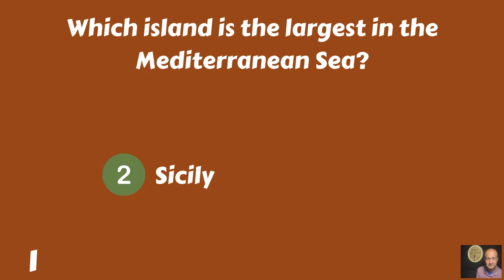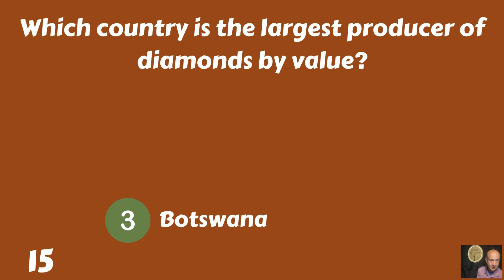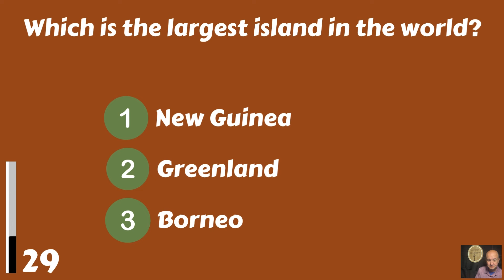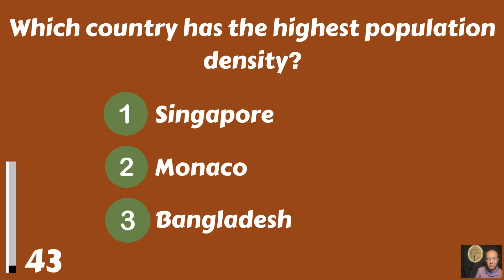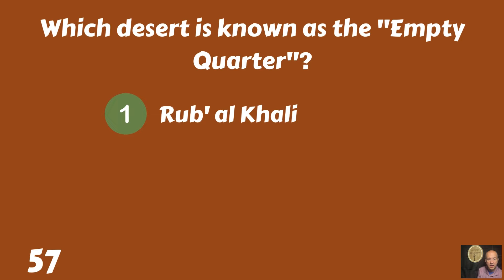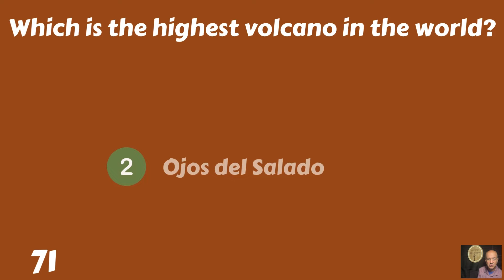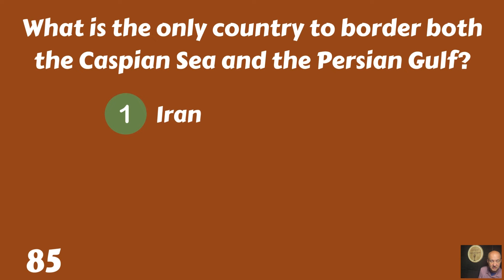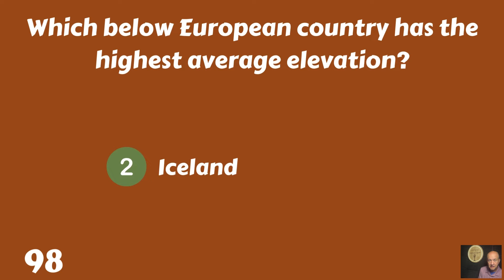If You Can’t Pass This Geography Quiz, You Need a Globe!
Tough geograph quiz, how many questions can you answer? Let us know your score in the comments!